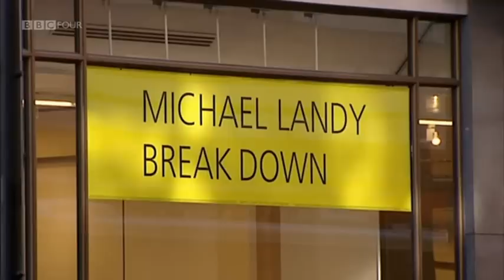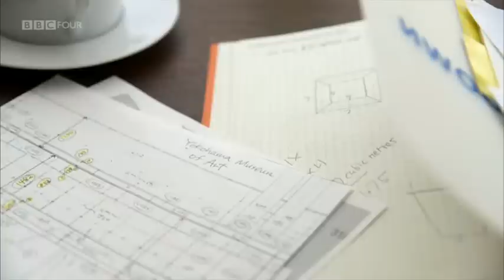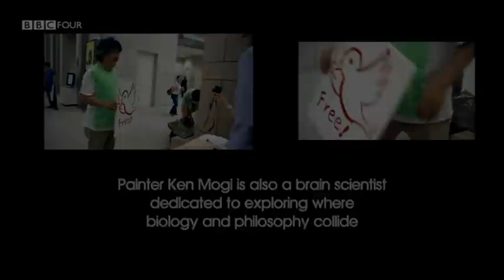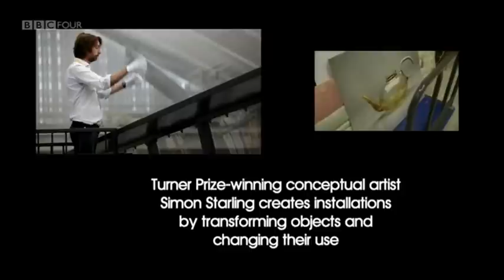1/2 Michael Landy - What Do Artists Do All Day ?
First broadcast: Oct 2014.
Episode 15/16 Famous for destroying all his possessions, Michael Landy's thought-provoking art installations have often shown fascination with the idea of destruction. In 2010 his Art Bin project gave artists the chance to throw away their failed artworks and in summer 2014 he was invited to bring the Art Bin to the Yokohama Triennale in Japan.

Following Michael as he takes his 'monument to creative failure' to Yokohama, this film is an entertaining portrait of artistic exchange as artists from Japan and beyond crash, shatter and fragment their artistic failures in his giant bin.

As artists queue to condemn their works to what Michael calls 'Landyfill', he reflects on attitudes to the value of art, consumerism and creativity - and the experience of bringing his own work to a new audience.